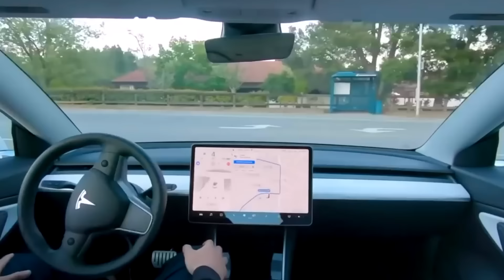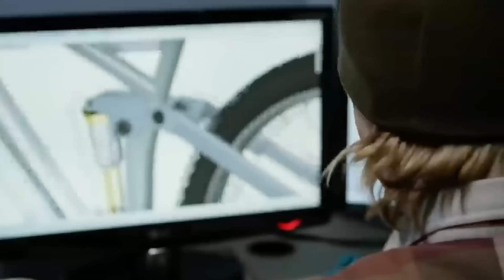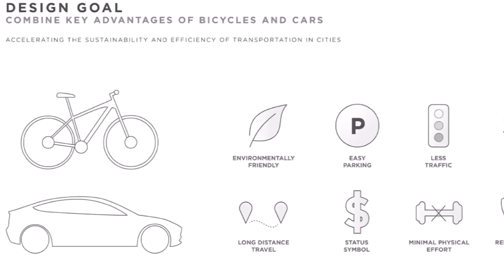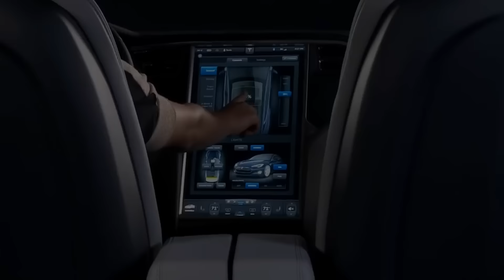08 Elon Musk Announces NEW Tesla E Bike Release!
Tesla News - Elon Musk Announces NEW Tesla E Bike Release!

About Elon Musk | INSIDER
🎥 Videos about Elon Musk, SpaceX, Tesla, Neuralink, The Boring Company and more!
📝 Written, voiced and produced by Elon Musk | INSIDER